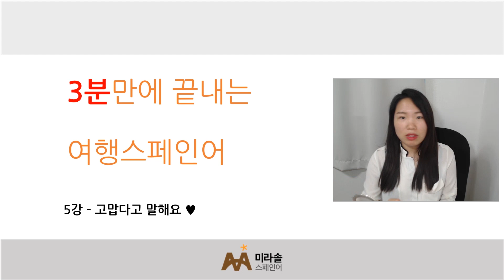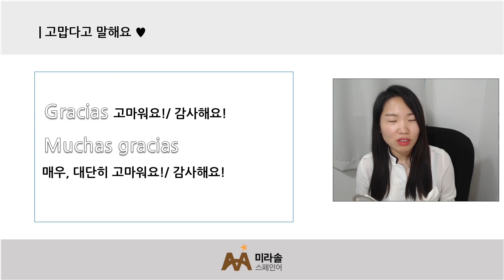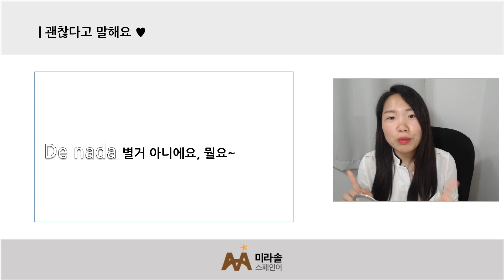3분 여행 스페인어 회화-스페인어로 고맙다고 말하기#5강 [미라솔 캠퍼스]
사운드가 잘 들리지 않는 문제점을 개선해서 새로운 영상 올립니다!
3분쯤으로 이동하시면 새 영상으로 바로 갈 수 있는 버튼을 만들어 두었습니다!